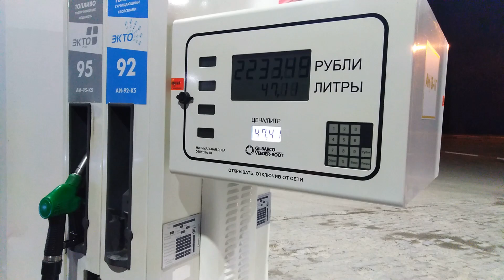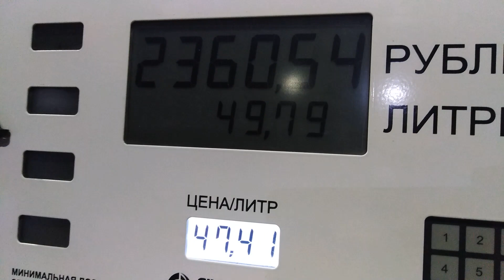УРА МЫ ЕДЕМ В ХАНТЫ !!!РЫБАЛКА В СЕНТЯБРЕ 2021.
НАКОНЕЦ ТО МЫ СЪЕЗДИЛИ НА РЫБАЛКУ В ХАНТЫ- МАНСИЙСК, ПОЛОВИЛИ ВДОВОЛЬ ЩУКИ, ОТЛИЧНО ОТДОХНУЛИ.